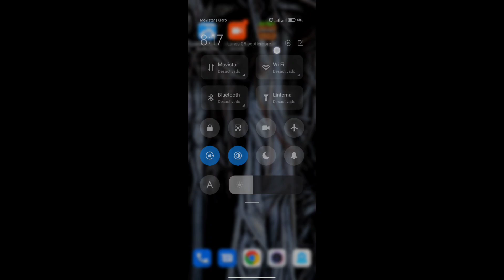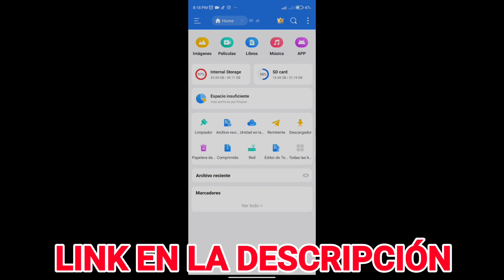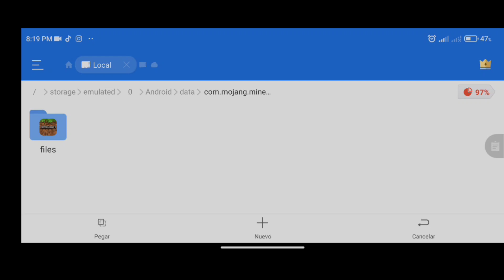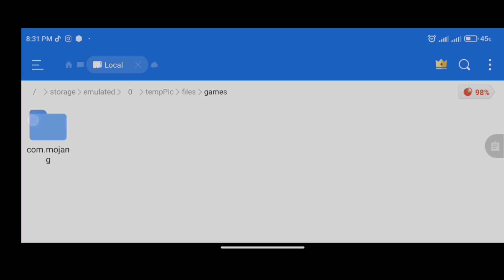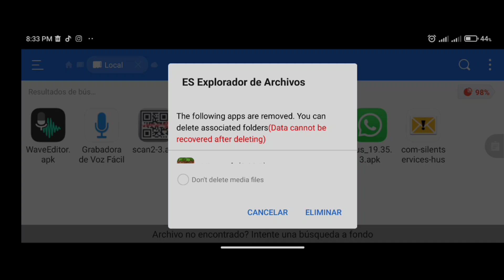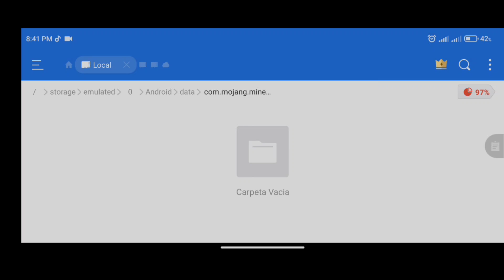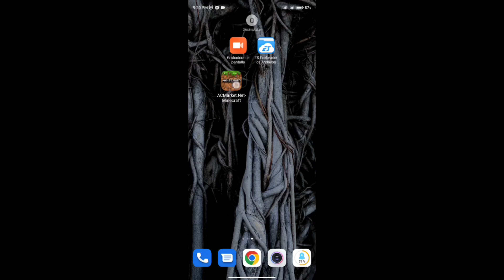Cómo ACTUALIZAR Minecraft SIN PERDER los MUNDOS y TEXTURAS!!! Bedrock Edition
Bienvenidos a un nuevo video para el canal está vez te enseñaré a Cómo ACTUALIZAR Minecraft sin PERDER TUS MUNDOS!!! Bedrock Edition. Además de eso tampoco perderemos nuestras Texturas, Addons, Mods y por supuesto nuestros mapas que muchas veces tanto nos a costado. Con este método fácil ya no tendrás ese problema!! 💜

✔✔META DE 10K SUSCRIPTORES.☺ CUMPLIDA ✔✔
✔✔META DE 15K SUSCRIPTORES 😁 CUMPLIDA ✔✔
❌META DE 50k SUSCRIPTORES 😳

ADEMÁS SI DEJAS TU GRAN LIKE Y COMENTAS LA FRASE QUE DIGO EN CADA VIDEO YO TE ESTARÉ SALUDANDO...🔶

✴️ ESPECIFICACIONES DE MI XIAOMI REDMI NOTE 9 PRO ✴️
-PROCESADOR: SNAPDRAGON 720G
-RAM: 6GB
-Cuatro cámaras:
64 MP (1/1,72") f/1.89
5 MP macro (2-10 cm)
2 MP (profundidad)
8 MP ultra gran angular 119º, f/2.2
-CAMARA FRONTAL: 16mpx
-BATERIA: 5020mAh
-PANTALLA: 60Hz IPS LCD
-GPU: Adreno 618

➕HAGO MINIATURAS: 1 DÓLAR C/U - 5 POR 2 DOLARES.
➕REALIZO BANNERS: 5 DOLARES C/U.
➕PLANTILLAS O MARCOS: 3 DOLARES C/U - 5 POR 10 DOLARES.
HABLAME AL CORREO PARA HABLAR SOBRE TU PEDIDO. NORMALMENTE RESPONDO EN ALGUNAS HORAS.